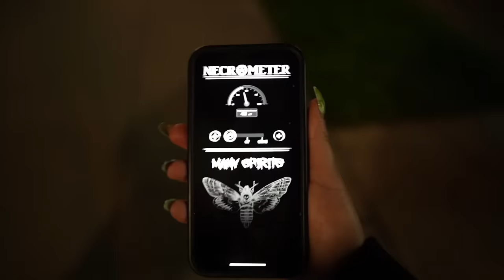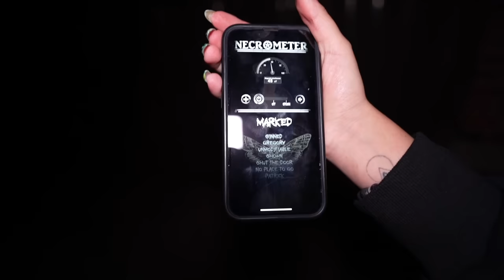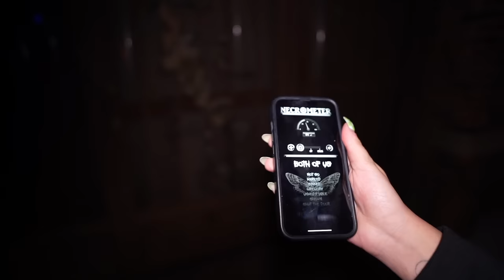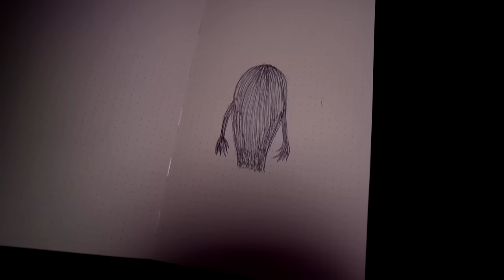I Live Next To An OLD MORTUARY... (Asking My Haunted Doll)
On this adventure, Kelsi Davies asks the spirits in her haunted apartment about the old mortuary that is now a bar, said to be super haunted... and Kelsi lives right next to it!!! They then decide to go see what paranormal activity goes on there…Was the entity with no head from the Mortuary??